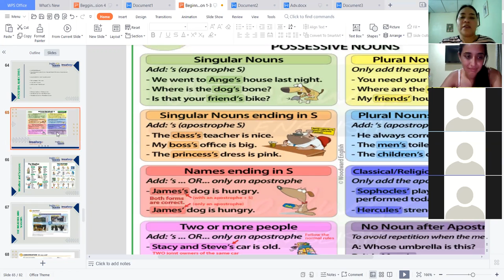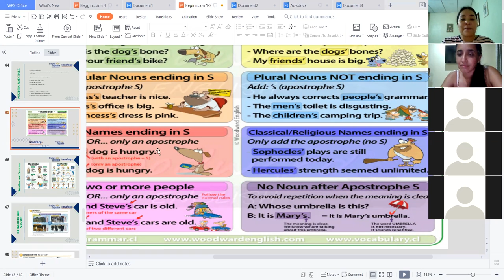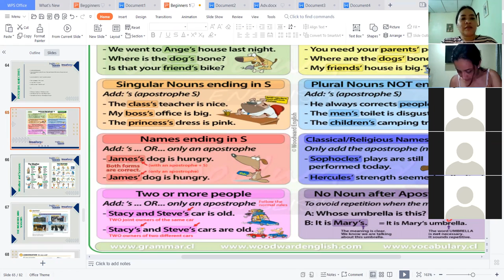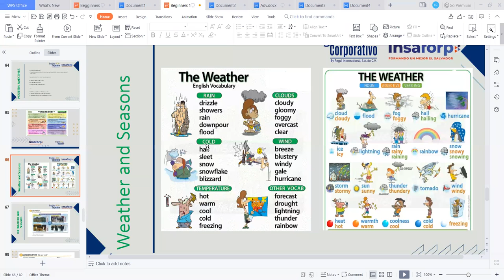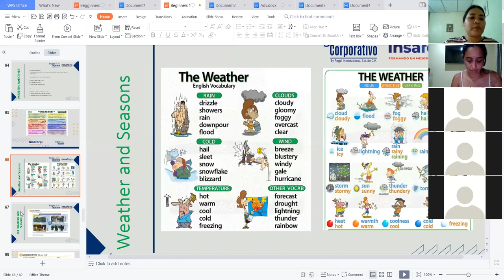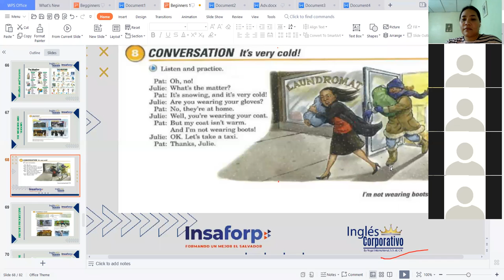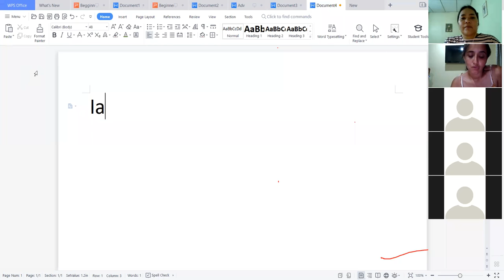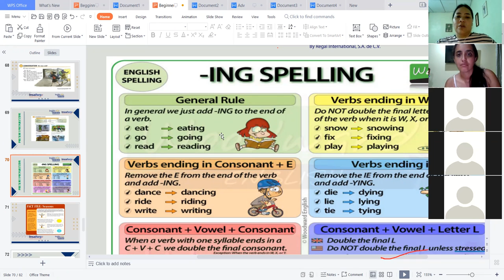Ingles Corporativo-The Weather- Videoconference 11